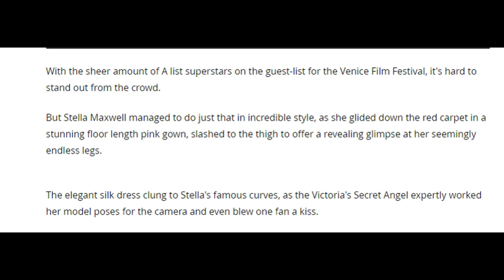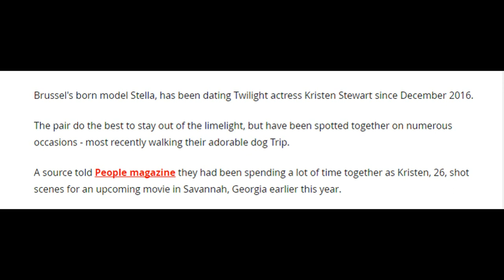Stella Maxwell looks like Hollywood royalty as she puts on a very leggy display in clinging pink gow